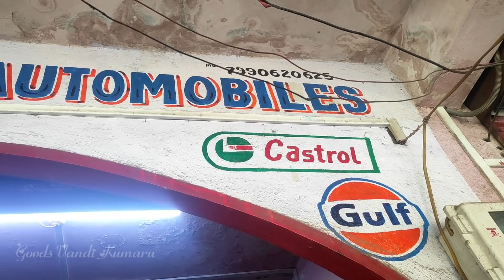Songadh வழியாக செல்வோரா நீங்கள் ? All Ashok leyland and Tata genuine spares Sree Sai baba Automobile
Vlog #102

 @GOODS VANDI KUMARU

தொடர்ந்து நமது வீடியோவை பார்க்கவும் உங்கள் ஆதரவிற்கு மிக்க நன்றி .🙏🙏🙏

 என்றும் அன்புடன்
🚛🚛🚛உங்கள்  Goods வண்டி குமாரு🚛

  @GOODS VANDI KUMARU